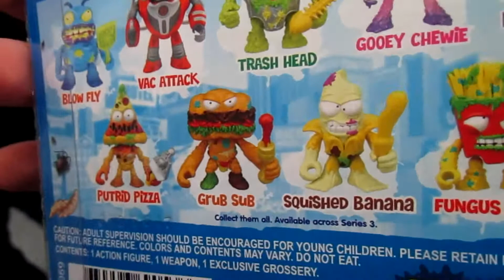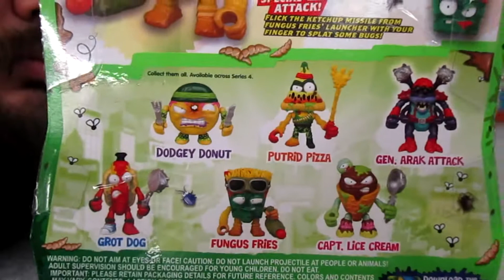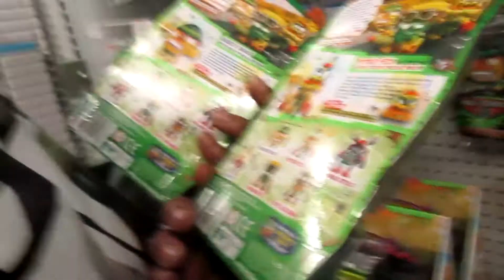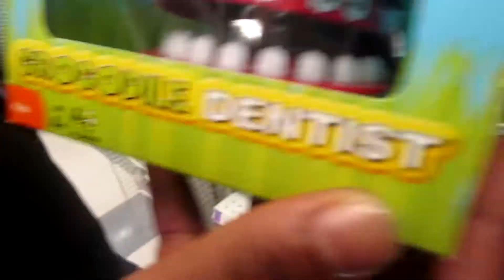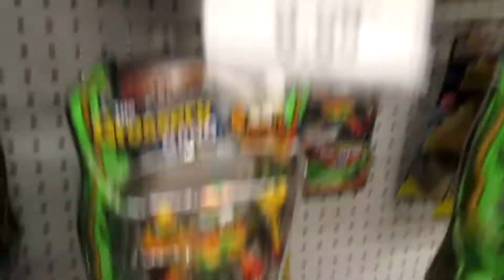Grossery Gang Toys R Us Toy Hunt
Toy Hunting at Toys R Us Before they Close Down Forever!!!

Todays Toy Hunt focuses on Grossery Gang Action Figures made by Moose Toys